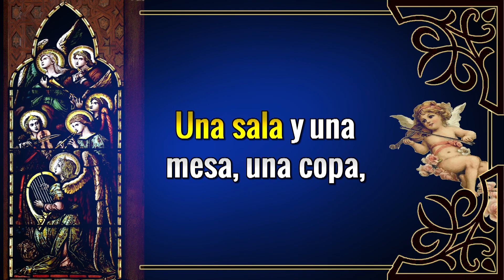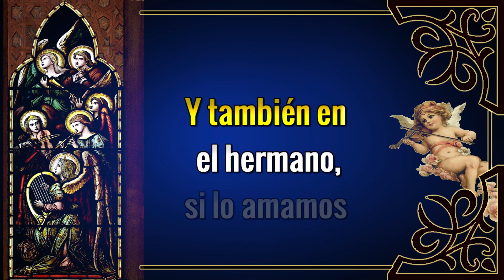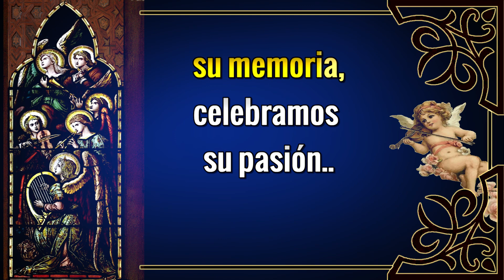Karaoke Donde Hay Caridad (Estilo Pop)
Autor: Joaquín Madurga